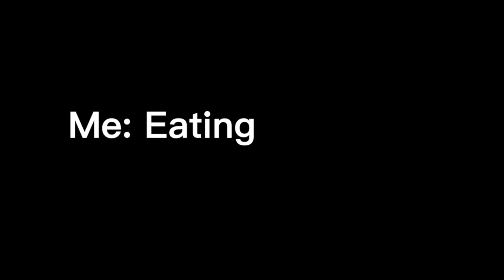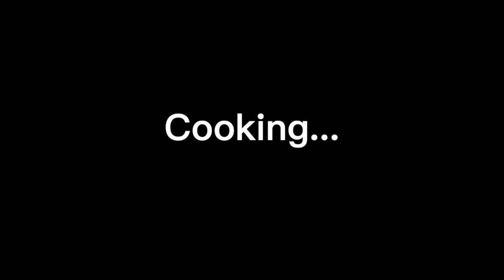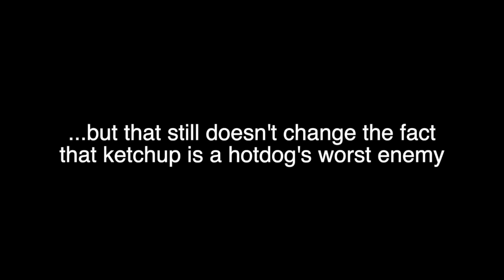Me Eating Hot Dogs: Boar's Head Tasting and Review.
In episode 4 I taste and rate Boar's Head natural casing hot dog and explain the curing controversy that allow the hot dog folk to call their franks "uncured".What does it mean when a hot dog says it has no nitrites or nitrates?

What is the best hot dog?  Will Boar's head be at the top of the taste test list?